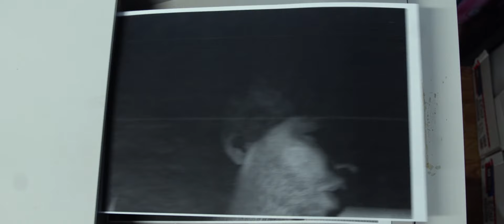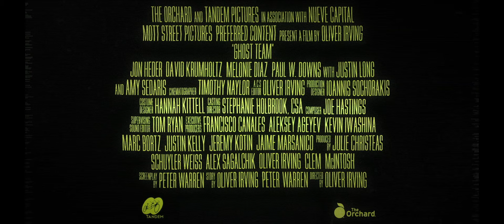Ghost Team (2016) - Official Trailer (HD)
A paranormal-obsessed man mounts his own investigation into the beyond with his depressed best friend, misfit nephew, a cable access medium and an overeager security guard.